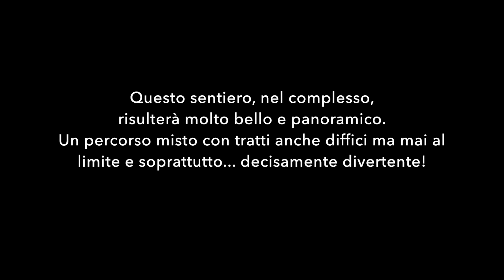Finonchio - Tasi line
Alla continua scoperta di nuovi sentieri nella val d'Adige: monte Finonchio in zona Rovereto